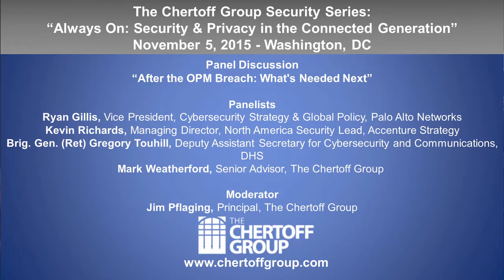After the OPM Breach: What's Needed Next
The Chertoff Group Security Series
Panel Discussion: "After the OPM Breach: What's Needed Next"

The Federal government has spent billions on cybersecurity, but the latest OPM breach has made clear that efforts to date are not enough. It has been over two decades since the first commercial firewall shipped. Since then, the defensive security stack has continued to grow with no apparent end in sight, and no demonstrable impact on the committed adversary. What are we missing? What is coming next? Will major Federal initiatives like Continuous Diagnostics and Mitigation (CDM) and Einstein break the cycle of abuse, or is more needed?

Speakers:
Ryan Gillis, Vice President, Cybersecurity Strategy and Global Policy, Palo Alto Networks
Kevin Richards, Managing Director, Accenture Strategy, North America Security Lead
Gregory Touhill, Deputy Assistant Secretary of Cybersecurity and Communications, Department of Homeland Security
Mark Weatherford, Senior Advisor, The Chertoff Group
Jim Pflaging, Principal, The Chertoff Group (moderator)